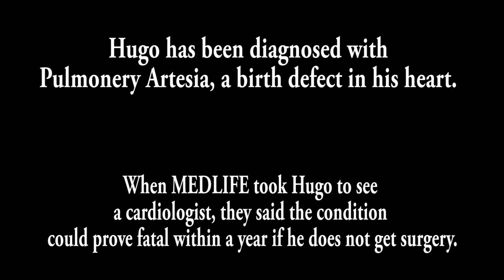MEDLIFE Future Project A Heart Surgery for Hugo